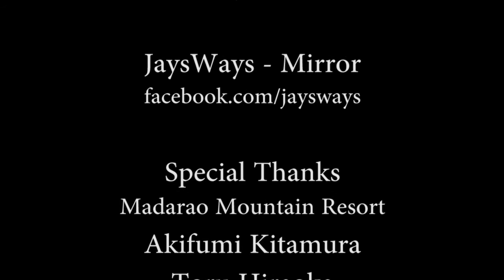Yuki Saru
Shot on Location in Shiga Kogen, Tokyo, Nozowa Onsen & Madarao Mountain Resort.
Filmed, edited and staring Chris Morecroft.